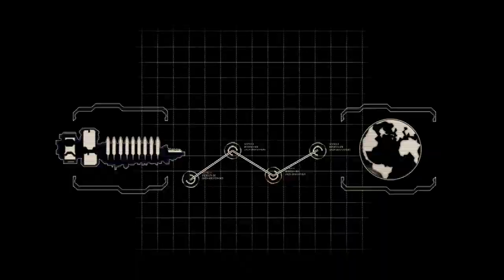A Game, Interrupted: Dead Space 2 [1] Rude Awakening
1. No loading from a previous save.
2. If I die, the game is over.

I'm avoiding all of the essentially "cheat" DLC items that you can get for free. It was tough to figure out which one I actually could buy.